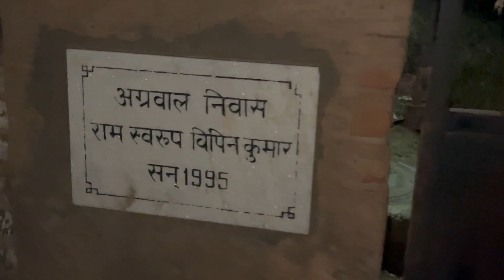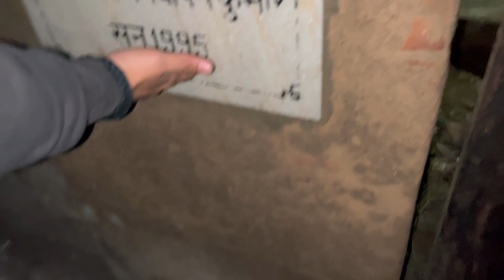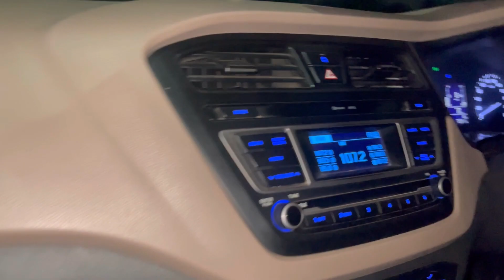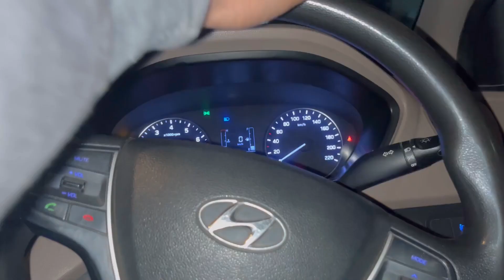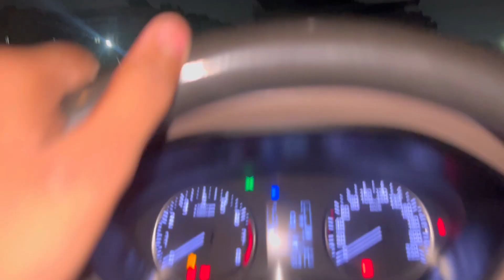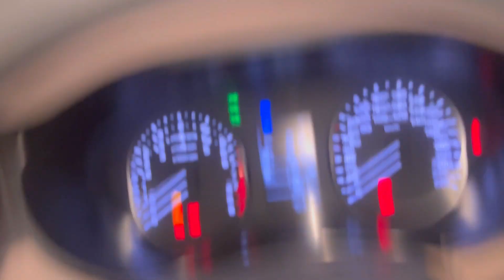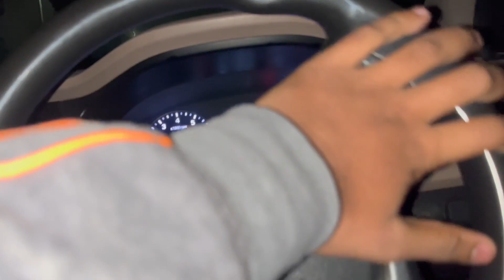अबकी बार सबसे alag movie 🔥 / movie on a real story ❤️ / shoot time